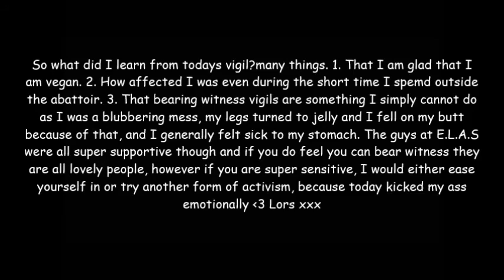Outside Shotts S H with ELAS it was just too much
Today I decided to try  something I swore I would never do because I felt it would be too much. The answer is I was right and it was. I think I lasted around 20 minutes. From now on I will be sticking to B.W free vigils, because this morning broke my heart and emotionally kicked my butt. Lors x